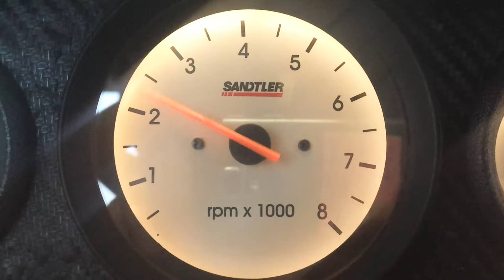špatný nový otáčkoměr SANDTLER